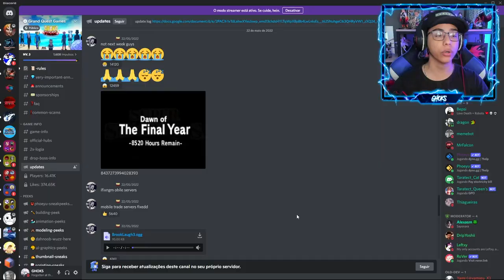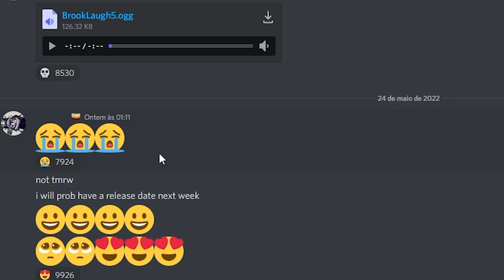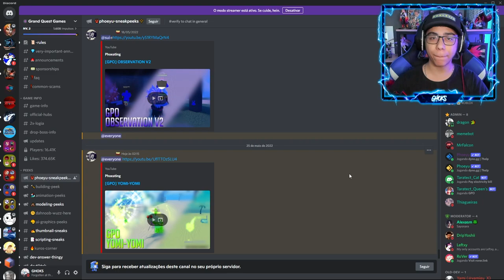NOVA AKUMA NO MI REVELADA ! a MELHOR que JA VIMOS... o MAIOR UPDATE do GPO !!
🎬 Sobre:

🎮GAME: GRAND PIECE ONLINE
📲 SUPORTE MOBILE: NAO

👉✔Gravador◕
👉◆Mirillis Action! / Streamlabs OBS
👉✔Editor回